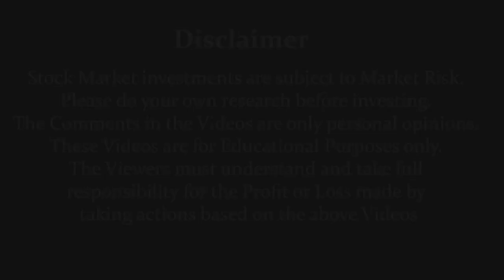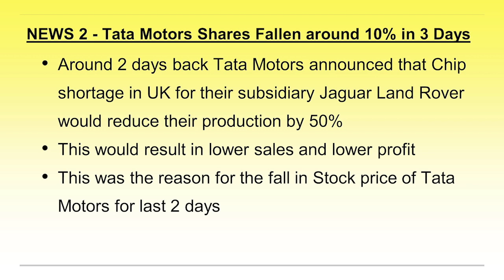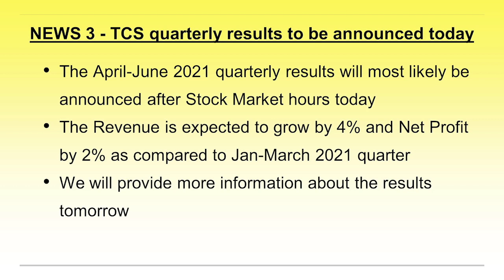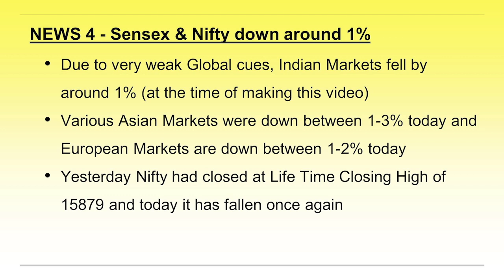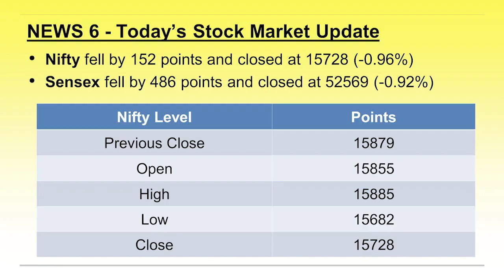ಬ್ರೇಕಿಂಗ್ ನ್ಯೂಸ್ - 8 July 2021 | Dr.Bharath Chandra & Mr.Rohan Chandra